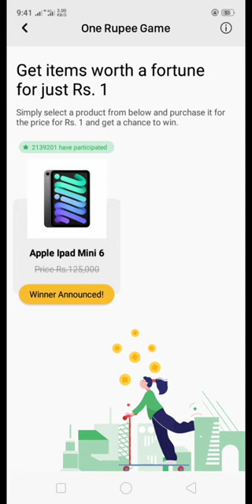Easypaisa One ruppe Deal winner 07/03/2023 || iPad Winner March 2023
Do Not Read This
easypaisa #1 rupee game winner,